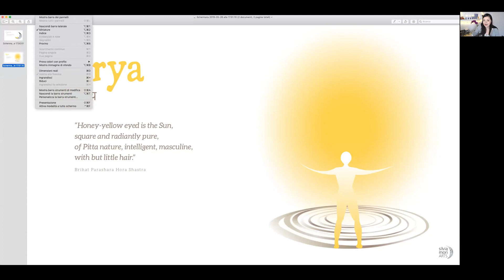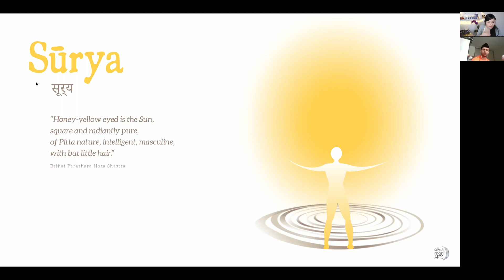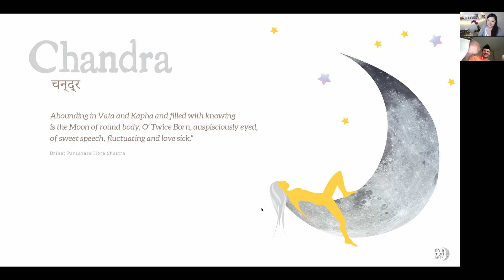CARDS OF TRUTH || The Masculine and Feminine Archetypes || #05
We take this journey together to understand what we mean when we refer to the word "masculine" and "feminine" in life as well as in the Cards system. We do so by discovering the Surya and Chandra Sutras from Parashara, The Sun and The Moon we'd call them in English.

Fernando and I will take you through the meaning of these two pillars of our existence!

FERNANDO RAUL ALVAREZ is an Astrologer and cards reader.